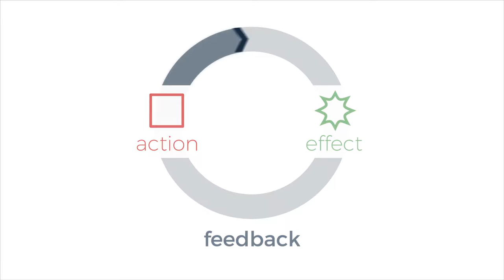LEARN088 The feedback loop